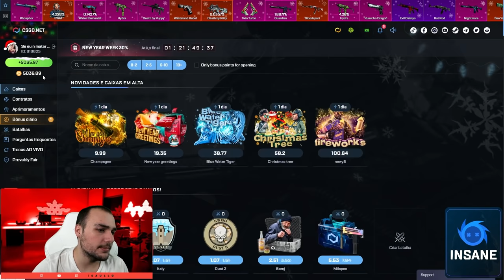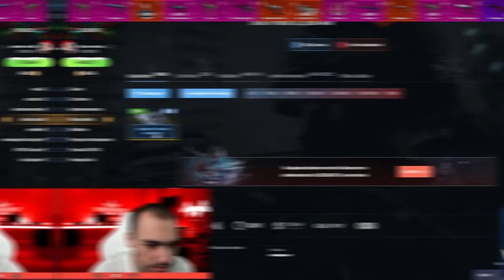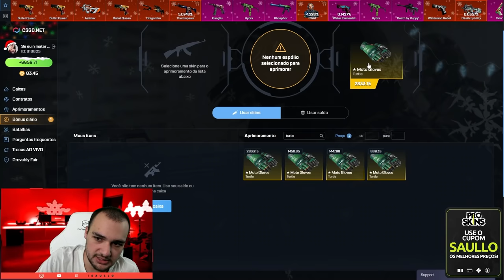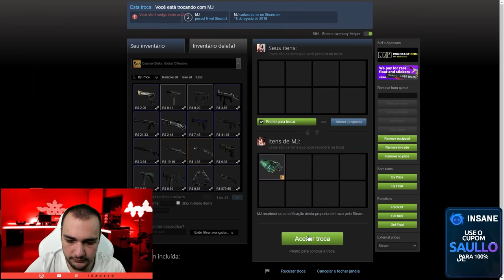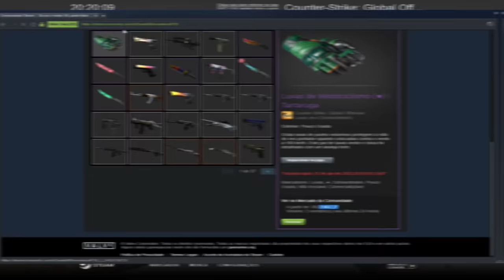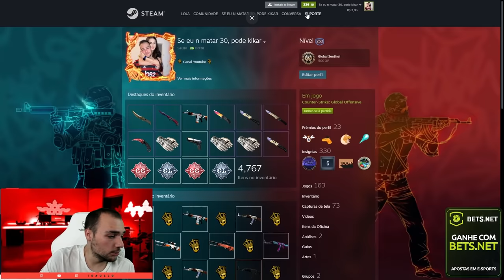montei um KIT EMERALD no CSGO 💹 ( Ficou INCRIVEL )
Montei um KIT de 16 MIL REAIS no CSGO